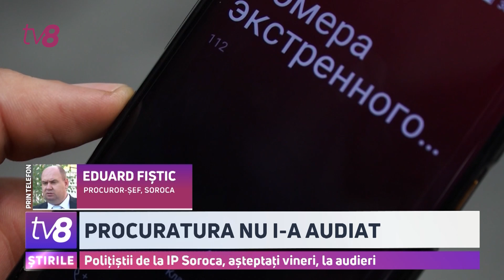Procuratura nu i-a audiat. Polițiștii de la IP Soroca, așteptați vineri, la audieri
Cei trei polițiști de la Soroca, cercetați pentru tortură, încă nu au fost audiați de procurori! Șeful procuraturii din oraș a precizat, pentru TV8, că audierea lor este planificată vineri. Răgazul le-a fost acordat pentru a-și găsi câte un avocat. Și ancheta de serviciu, desfășurată de Serviciul Protecție Internă, este în plină desfășurare. Potrivit șefului de la SPIA, cei trei au fost audiați, la fel și persoanele bătute. Deocamdată, nu a fost stabilită vreo sancțiune în privința lor.